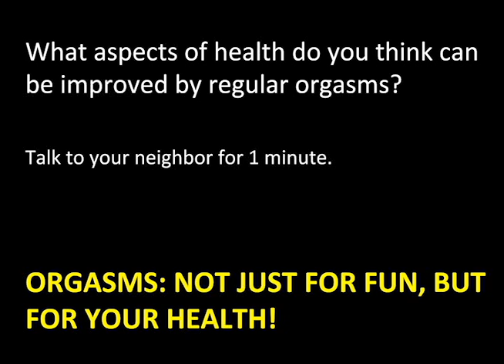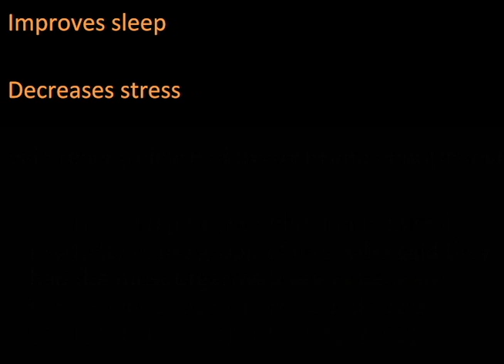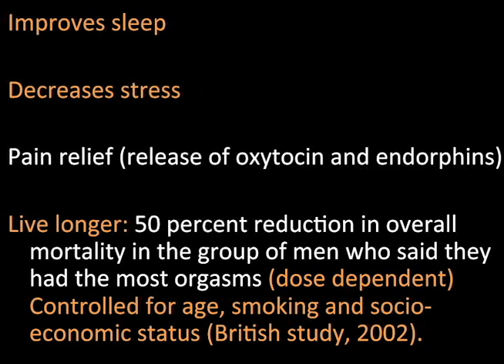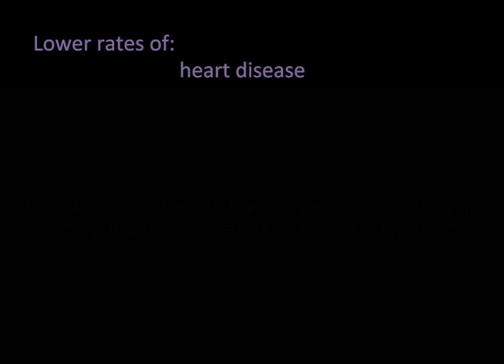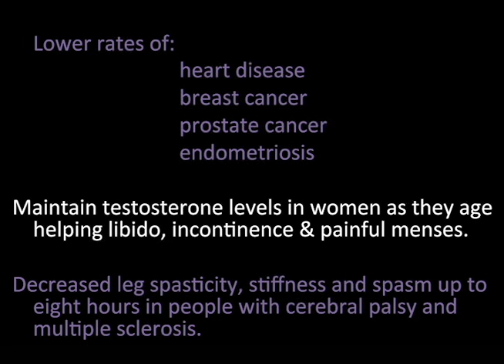Anatomy and Physiology of Orgasm: (2 of 9) Orgasm for your Health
The  lecture, "The Anatomy and Physiology of Orgasm" is presented by a Senior Instructor/Program Director in the Department of Human Physiology at the University of Oregon.  In 2013, over 400 students attended the lecture at the Global Scholars Hall.

This video is presented by the University of Oregon Department of Human Physiology and the University Health Center and is featured in the SexPositive sexual health app.